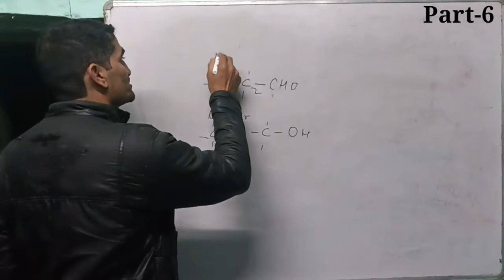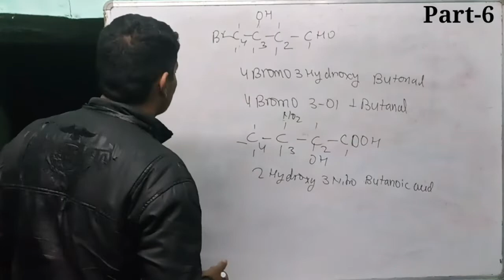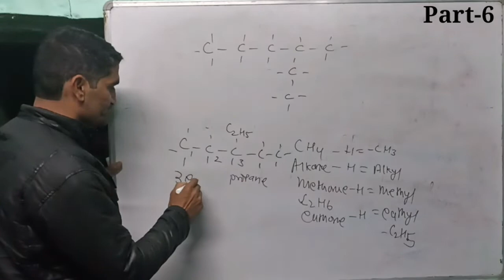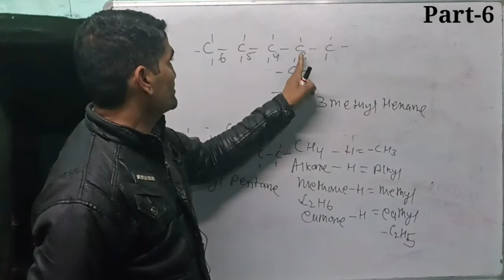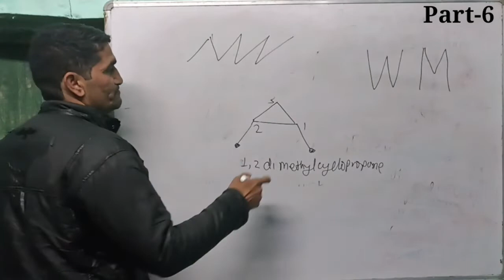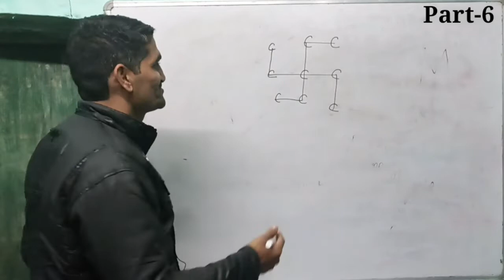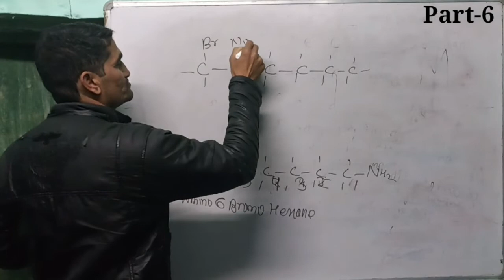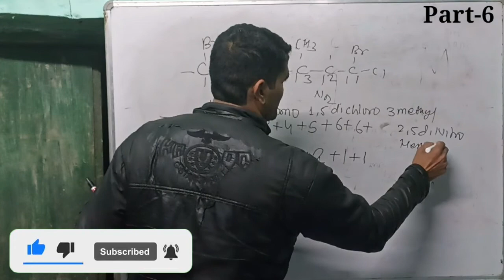Nomenclature part-6 | organic chemistry | organic, chemistry by dipak sir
Nomenclature part-6 | organic chemistry | organic, chemistry by dipak sir ‎@CONCEPT POINT CLASSES

videos link 🔗🔗🔗🔗🔗🔗